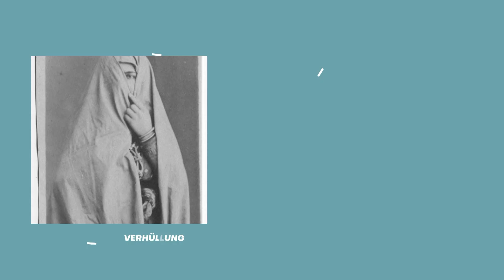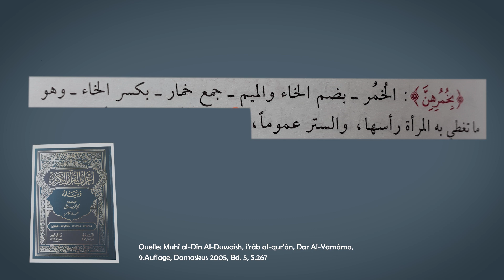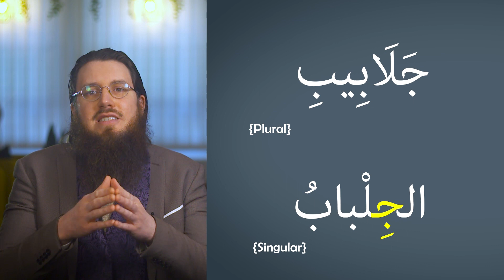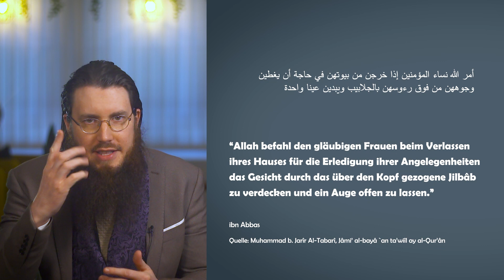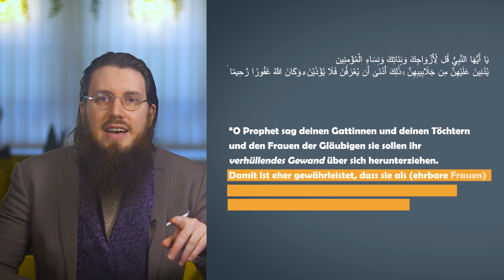"HIJAB & NIQAB stehen nicht im Qur’an?!” | FAKTENCHECK by Nicolas Blancho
Steile Thesen von Pseudo-Experten haben Aufwind!
Nirgends im Qur’an sei die Verhüllung erwähnt und erst später sei die Bedeckung der Frau durch die arabischen Traditionen hinzugefügt worden. Einige Stimmen meinen, die Verhüllung sei gar eine Neuinterpretation des Islamismus der zweiten Hälfte des 20. Jahrhunderts. Wieviel stimmt an diesen doch eher neueren Narrativen, wie berechtigt sind die Zweifel an der islamischen Bedeckung der Frau? Hier der Faktencheck dazu.

Links zu den sprachlichen Aspekten der Wörter Khimâr und Jilbâb in voller Länge:

Übersetzung von Khimâr:
Hans Wehr, Arabisches Wörterbuch, 4.Auflage, Librairie du Liban, Beirut 1977, S.235

Zitierte Werke und Quellen zu Khîmâr & Jilbâb:

Khimâr
Muhammad ibn Mahfûdh,Lîsân al-`arab, Dar Al-Kotob Al-Ilmiyah, Beirut 2005, Bd. 3, S.242
Muhî al-Dîn Al-Duwaîsh, i’râb al-qur’ân, Dar Al-Yamâma, 9.Auflage, Damaskus 2005, Bd. 5, S.267
Muhammad b. Jarîr Al-Tabarî, Jâmi’ al-bayâ `an ta’wîl ay al-Qur’ân, Dâr Al-Salam Publications, Egypt, Cairo 2005, Bd.7 zum Vers 24:31
Muwatta Imâm Mâlik, Band 2, Hadîth 71
Sahih Muslim, 1211z

Jilbâb
Muhammad ibn Mahfûdh, Lîsân al-`arab, Dar Al-Kotob Al-Ilmiyah, Beirut 2005, Bd.1, S.259
Muhammad b. Jarîr Al-Tabarî, Jâmi’ al-bayâ `an ta’wîl ay al-Qur’ân, Dâr Al-Salam Publications, Egypt, Cairo 2005, Bd.8  zum Vers 33:59
Aussage von Umm Salama:
Sunan Abu Dawûd, 4101

Zum Niqâb:
Sunan Abi Dawûd, 1825

Beispiel aus dem schiitischen Diskurs:
Soll die Frau ihr Gesicht (mit der Bushia: die Gesichtsverhüllung) verschleiern oder nicht, wenn ihr Vater dies verlangt?